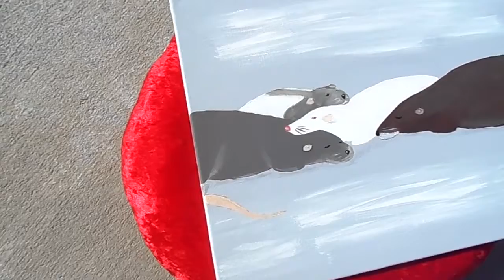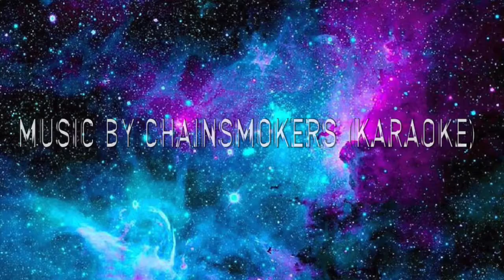Painting Rats! By Jasmine | Cinnamon's Christmas